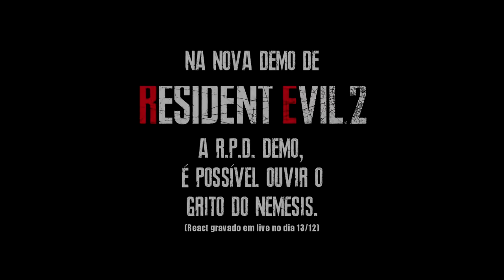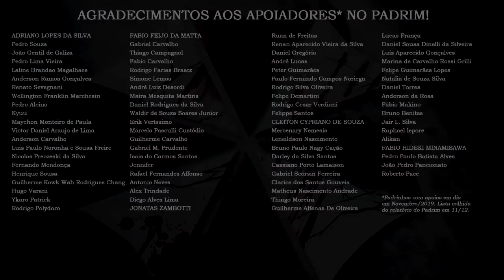REact Especial | Easter-Egg do Nemesis em Demo de Resident Evil 2! 😱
A Capcom lançou uma nova demo de Resident Evil 2 Remake sem limite de tempo para explorar o R.P.D. e com um easter-egg bem peculiar: um grito do Nemesis ecoando em um canto do pátio da delegacia. Confira!